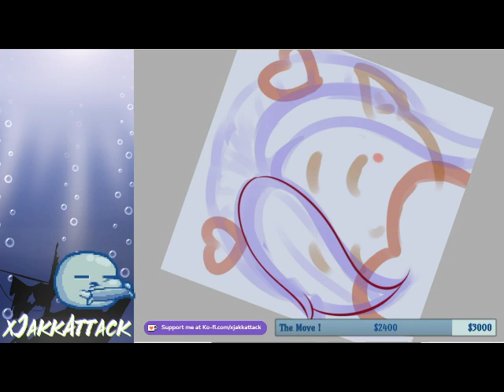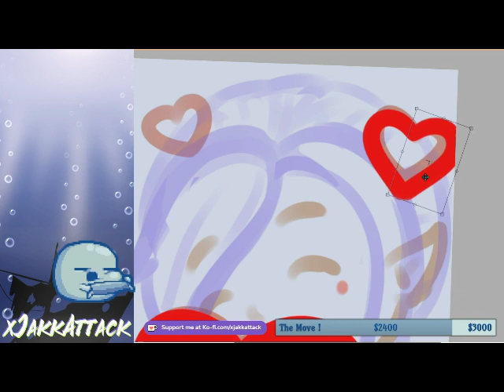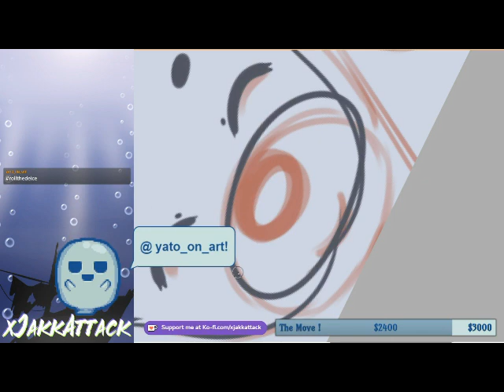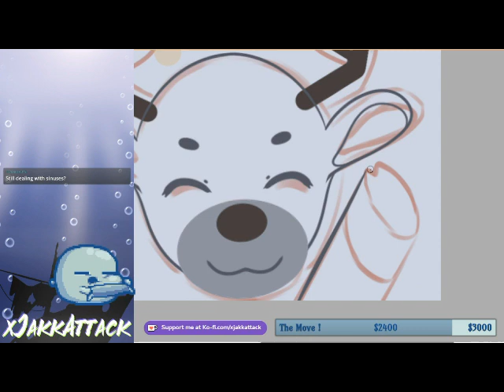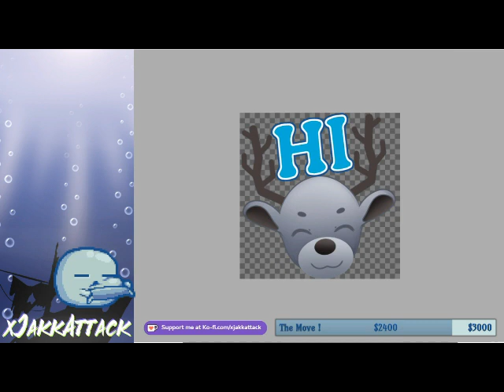Emotes for ElvenBeauty Time Lapse